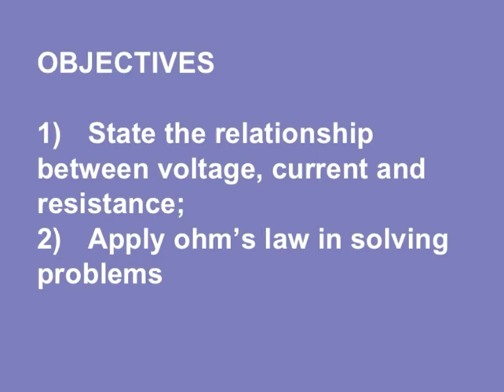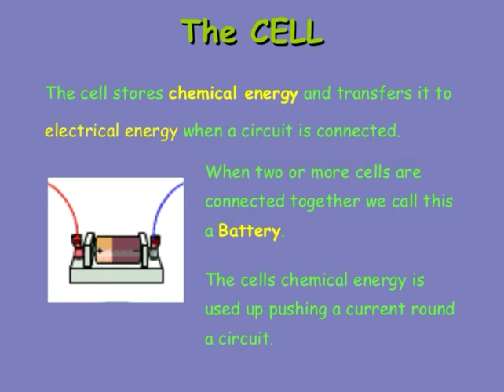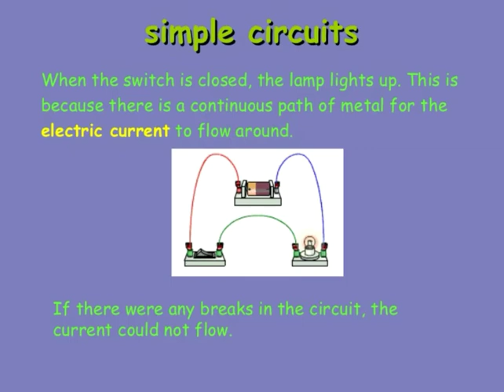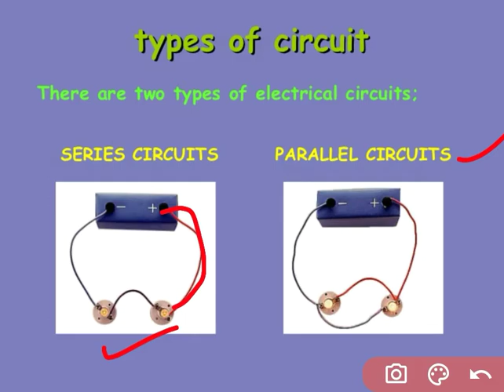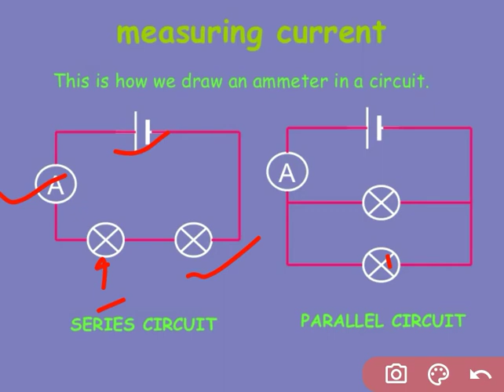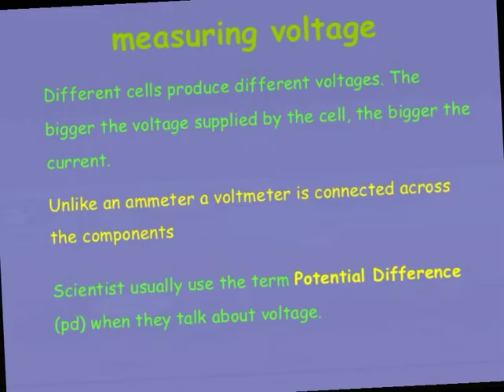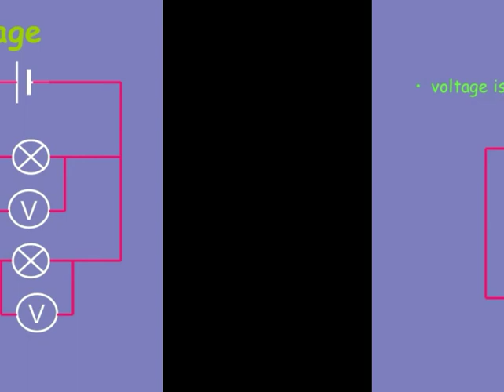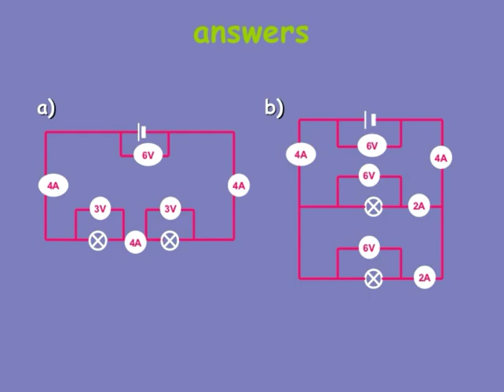Basic circuit of Electricity, Circuit diagram, Current and Voltage, Series and Parallel combination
Basic Electrical Circuit ,Circuit diagram, Current and Voltage, Series and Parallel combination